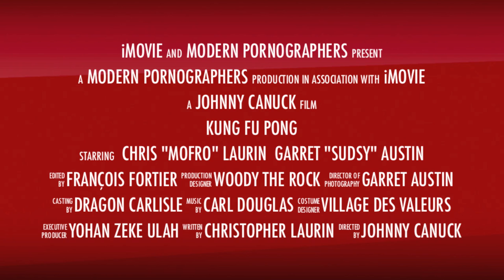Kung Fu Pong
In the land of the frozen tundra, two forces come together in an epic battle of KUNG FU PONG...

Coming this winter to a suburban basement near you...